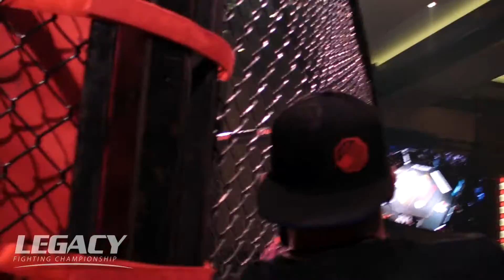Legacy 52 Prelims - Kayla Stricker vs Devaney Clayton